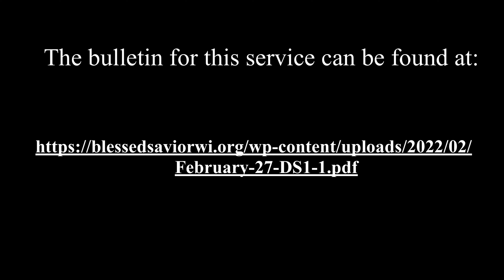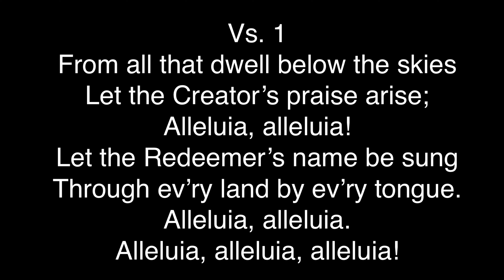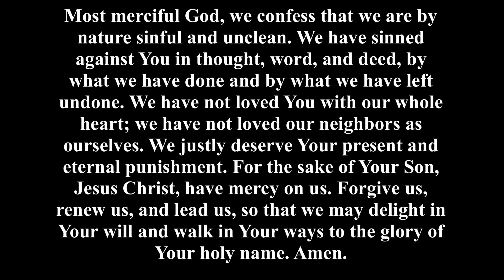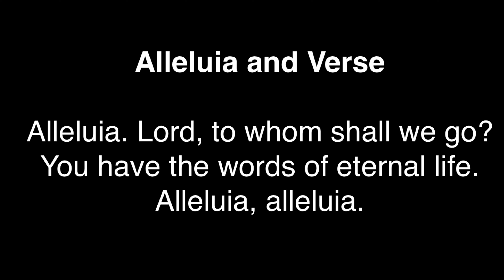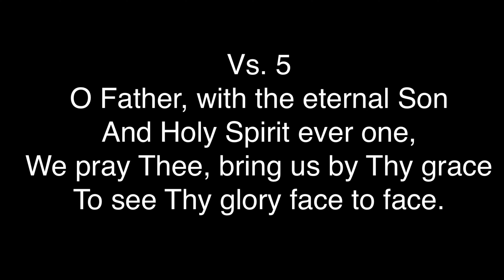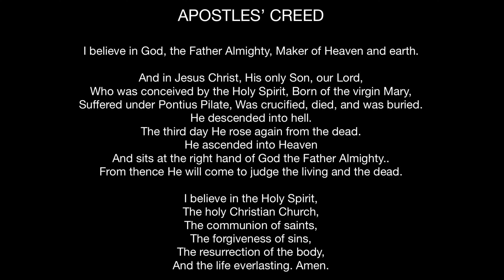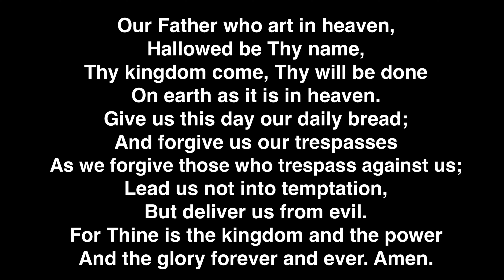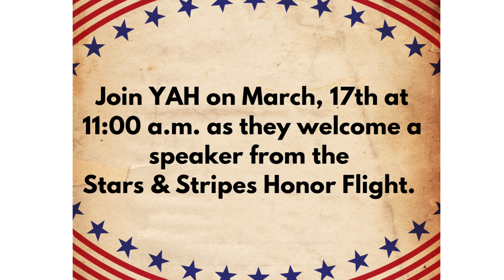The Transfiguration of our Lord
Divine Worship Sunday, February 27, 2022
Blessed Savior Lutheran - New Berlin
Pastor Gregg Stanton